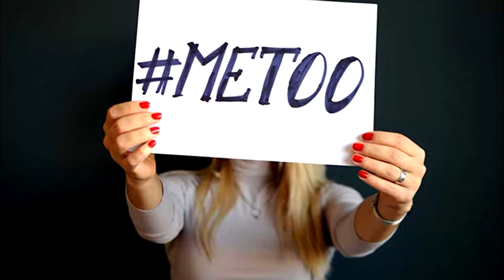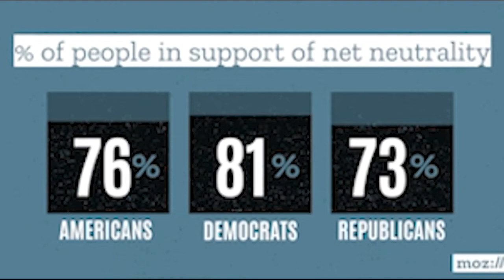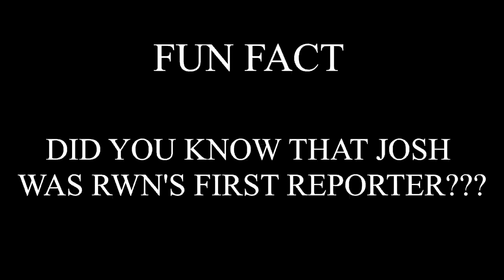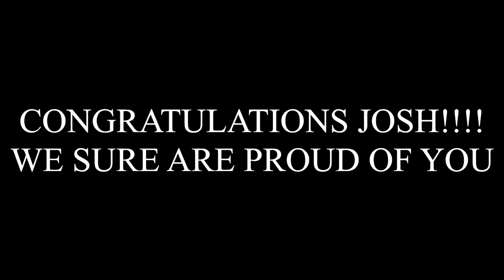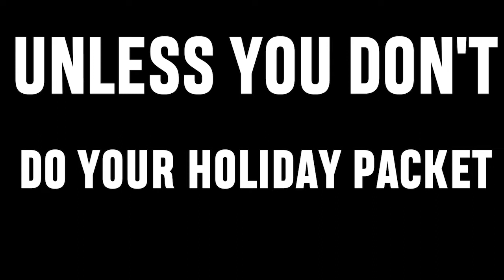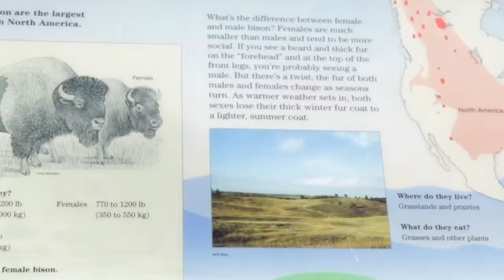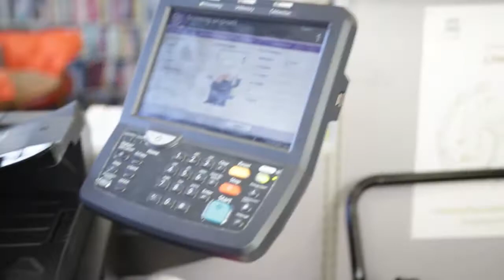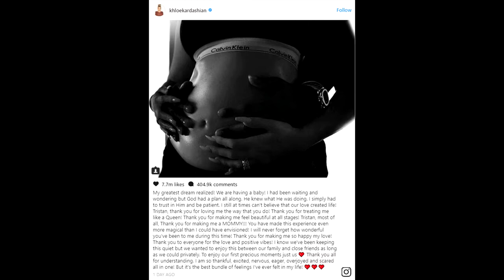RWN² (Richard Wright Network News) Season 3 Newscast 4 Holiday Special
Welcome to the third season of The Richard Wright PCS Student  PRODUCED NEWSCAST. This episode features your latest headlines in national, local, spartan news and much more!